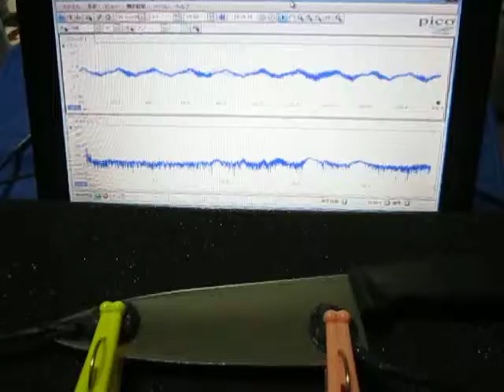超音波の組み合わせ制御技術 （超音波システム研究所）